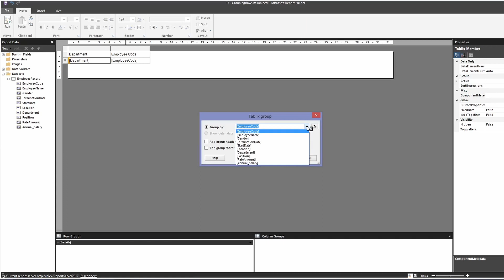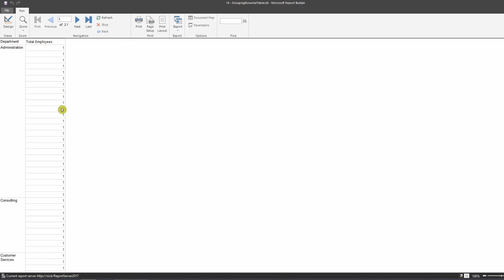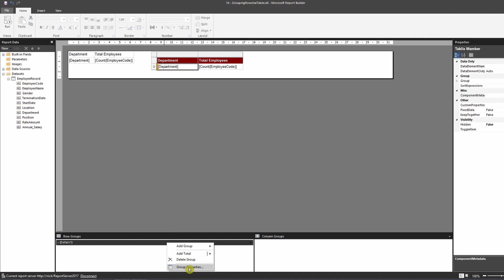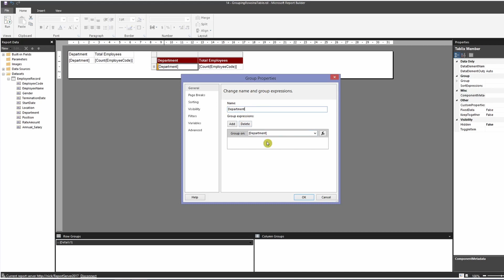Grouping Rows In a Table SSRS - Part 14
This video explains how to Group rows in a Table in SSRS.